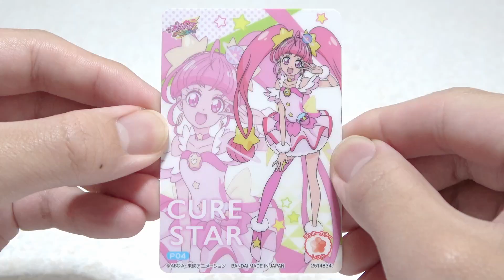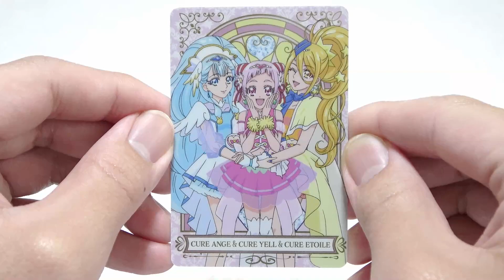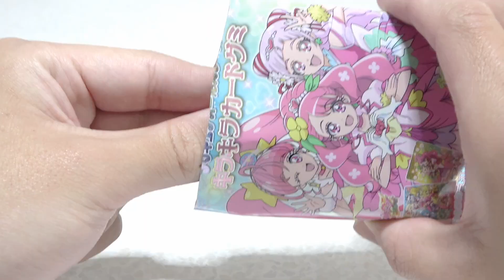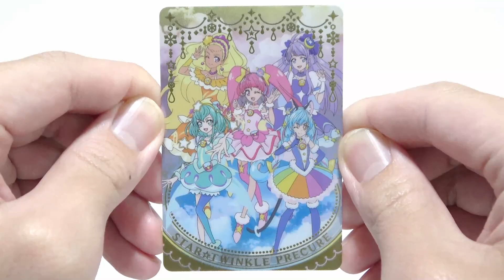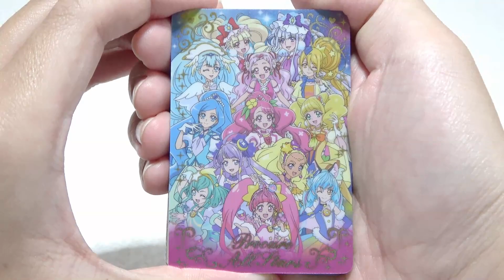【ヒーリングっどプリキュア】 プリキュアオールスターズ キラキラカードグミ 1BOX 開封 Healin'Good Precure Allstars SparklingCardGummy Review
今回は ヒーリングっどプリキュアの
プリキュアオールスターズ キラキラカードグミを
1BOX開封していきます！
全部で15種類のカードがラインナップされています！

謝謝！